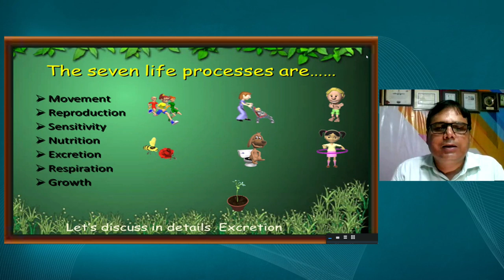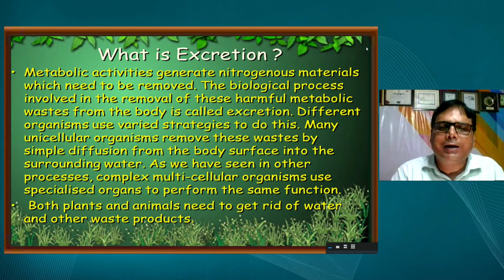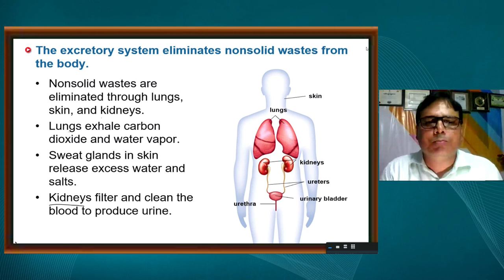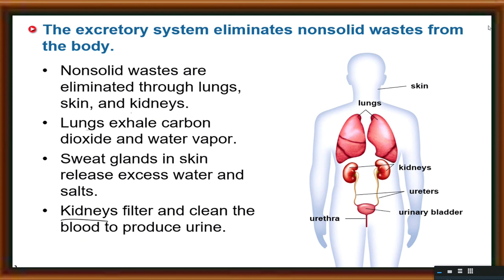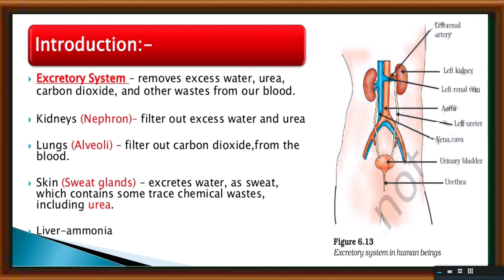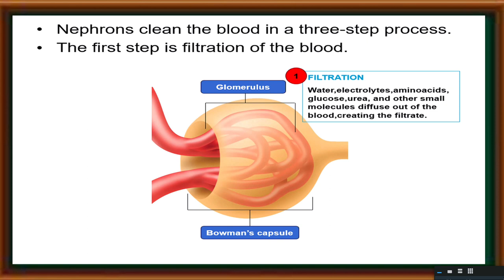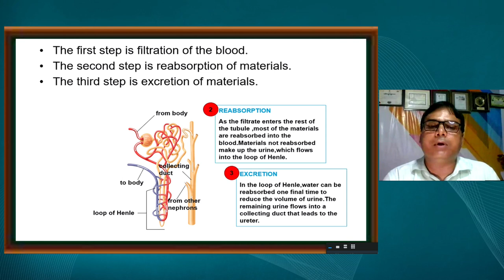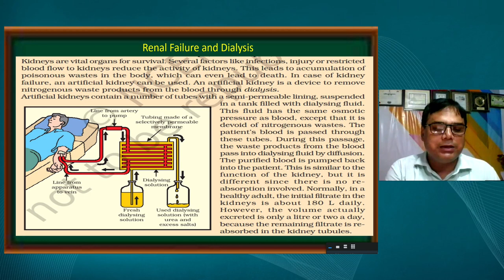Live Interaction on PMeVIDYA : Life Processes- Excretion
Life Processes- Excretion
Subject: Science    Class: X

Sahyog Session
Mon-Fri                                             5-5.30pm

The programs can be viewed on:
1. DD Free dish channel #128
2. Zee Dish TV Channel #950
3. Tata Sky Channel #756
4. Airtel TV Channel #440
5. Videocon Channel #477
6. Jio TV App
7. ‘NCERT OFFICIAL’ YouTube Channel
3. SWAYAM Prabha App
4. ePathshala Kishore Manch App
5. Social Media Platforms of CIET & NCERT (YouTube, Facebook, Twitter, WhatsApp, Telegram)